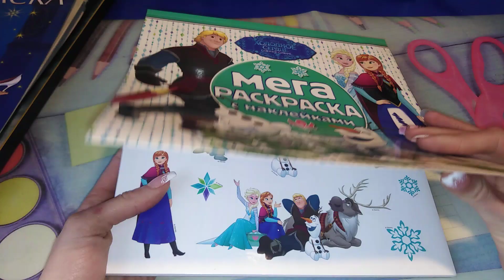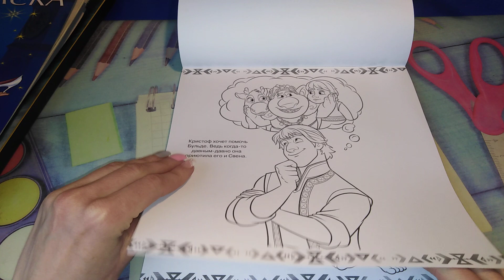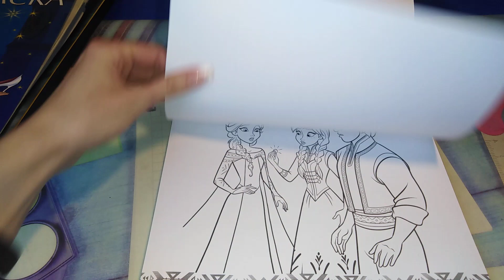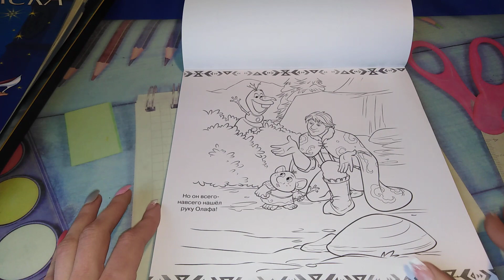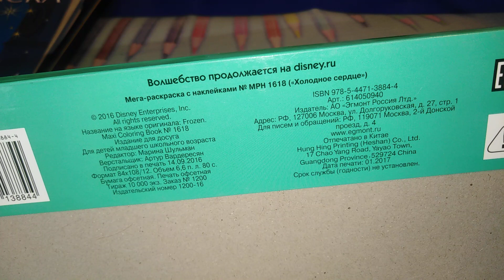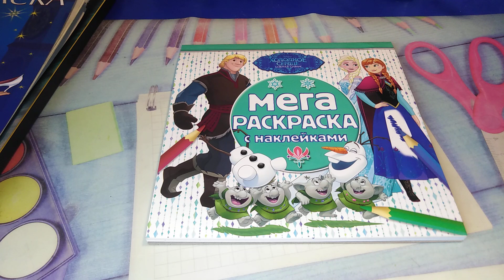Раскраска Disney Холодное сердце. Обзор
Алла

QHN-59409-ZKXG

4ku66v